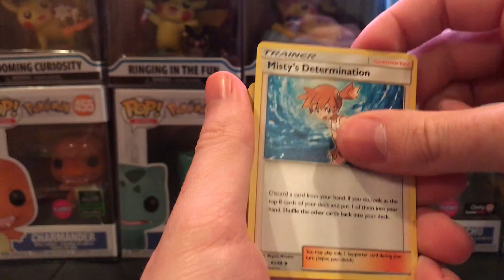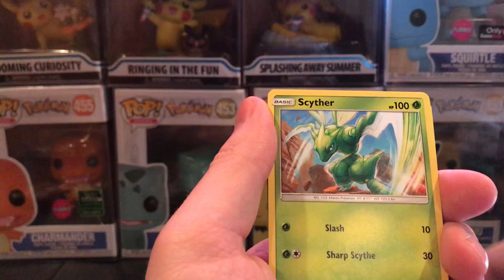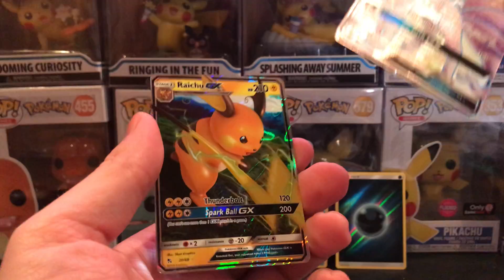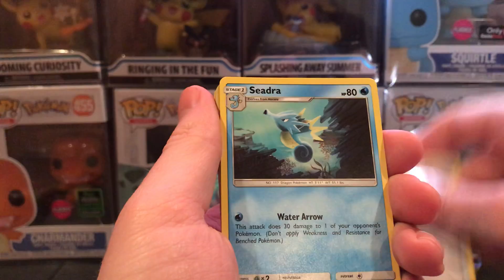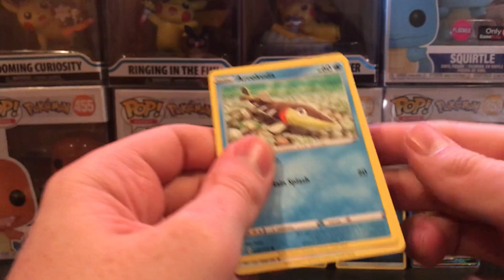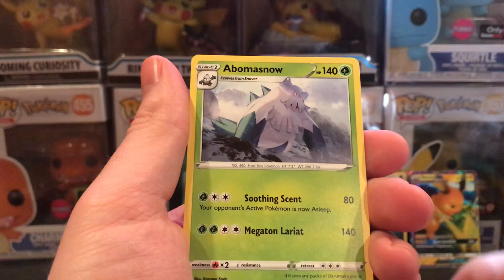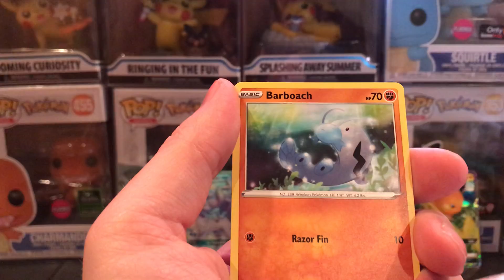Opening multiple Pokemon Booster Packs! Some pretty nice pulls Today!